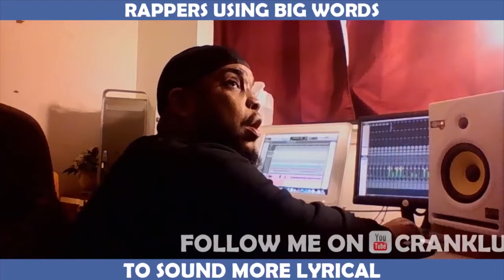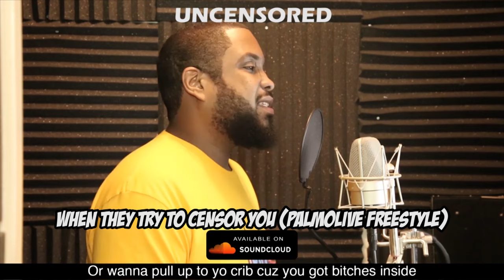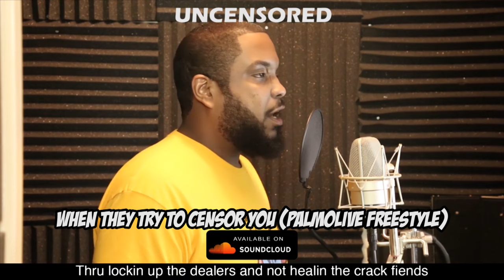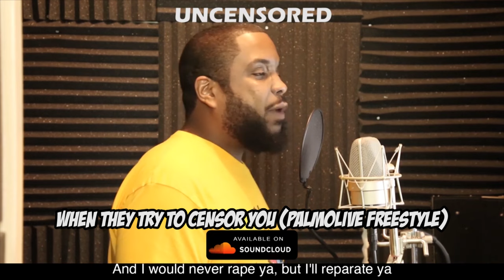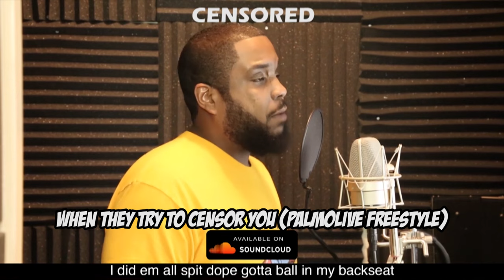RAPPERS USING BIG WORDS (COMPILATION)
Here's an extensive compilation of the sesquipedalian vernacular procured courtesy of your favorite rapducer